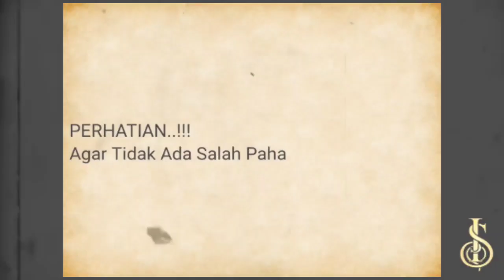Betrand Peto Mendadak Jadi Miliarder, Ini Isi Wasiat Ruben Onsu